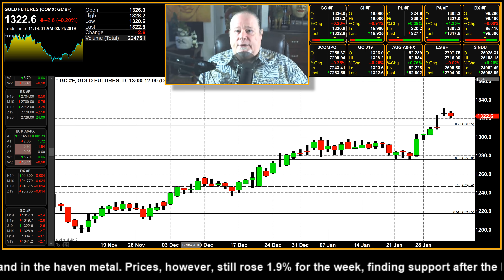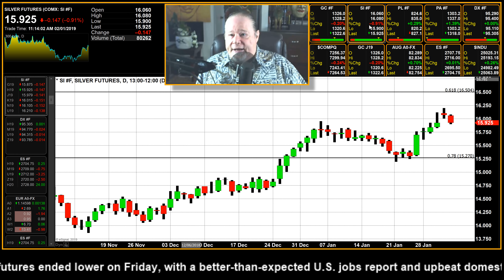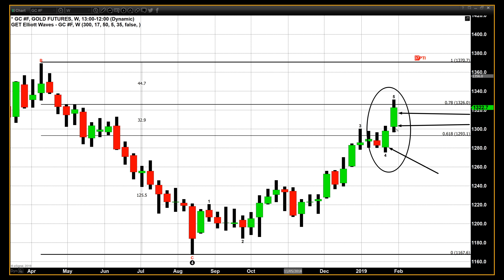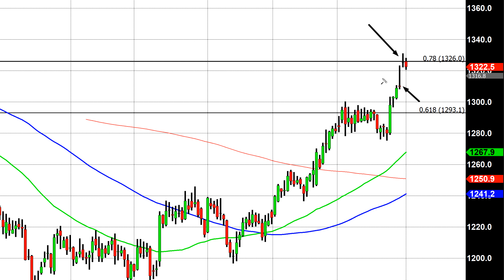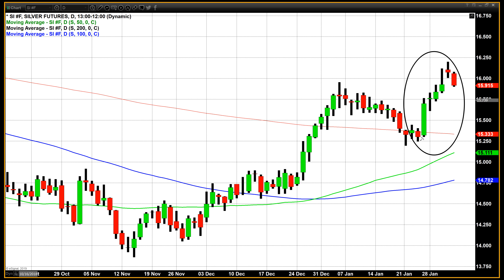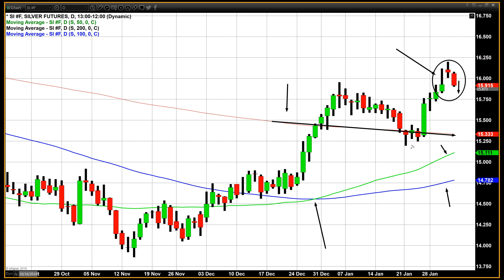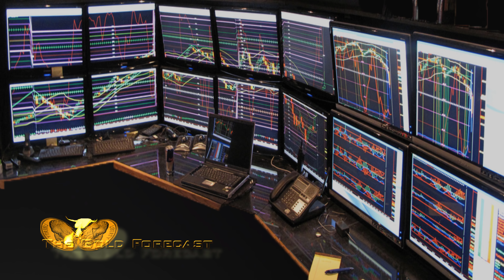Gold Shows Extreme Resilience in Light of a Strong Jobs Report - 02/01/2019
In light of an incredibly strong jobs report today gold pricing held up rather well. This morning the U.S Labor Department reported that there were 304,000 new jobs added in January. This number came in much higher than estimates from analysts who were predicting that gains in January would come in around 165,000.

That being said gold futures basis the most active April contract is currently trading down only $3.20, and fixed at $1322.00  per ounce. At the same time, one would expect the robust numbers to be highly supportive of U.S equities. However, the Dow is in essence unchanged, the Standard & Poor’s 500 is down about 0.20% and the NASDAQ composite is down by almost 0.50%.

Although it is believed that some of the lack luster enthusiasm is related to December’s data which was revised down to 222,000 jobs, the largest revision since 2014.

One primary reason for gold’s resilience in light of the strong jobs report is that market sentiment continues to be extremely bullish given statements released this week immediately following the FOMC meeting by Chairman Powell. The much more dovish tone by the Federal Reserve continues to be highly supportive of gold pricing. Also, there are geopolitical hotspots such as Venezuela that remain unresolved. Most importantly the current trade war-dispute between the United States and China contains more uncertainty than resolution, and as such remains a strong wildcard that could flare up at any moment.

In an interview with MarketWatch, Fawad Razaqzada, technical analyst at Forex.com said, “In a way, the jobs report doesn’t really change anything as far as the Fed is concerned because they were expecting the labor market to be strong”.

The data over the last four months strongly suggests that bullish sentiment for gold has been growing and continues to gain momentum to this day. Gold prices gained roughly 3% last month, and represents the fourth consecutive monthly gain. As long as the Federal Reserve maintains its new dovish demeanor, we can look for the precious metal to continue to have strong support and gain or at least hold pricing at current levels.